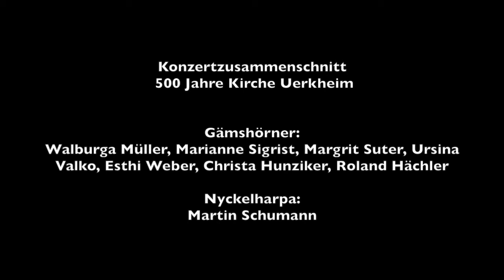500 Jahre Kirche Uerkheim, Trailer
Anlässlich des 500-jährigen Jubiläums des Neubaus der Kirche Uerkheim hat das Künstlerpaar insieme (Christa Hunziker Roland Hächler) ein Programm mit Musik und Texten aus über 1'000 Jahre Geschichte (vom 9. Bis 21. Jahrhundert) zusammengestellt.

Das Ensemble Saltarello bedient sich der ganzen Gämshornfamilie von Sopranino bis Grossbass,  Martin Schumann spielt die Nyckelharpa.
Zur Aufführung gelangt auch das eigens für die Kirche Uerkheim komponierte Stück "la campana muta", das stumme Glöcklein.